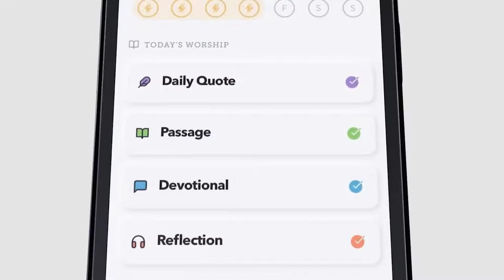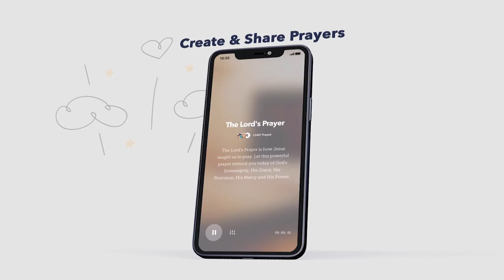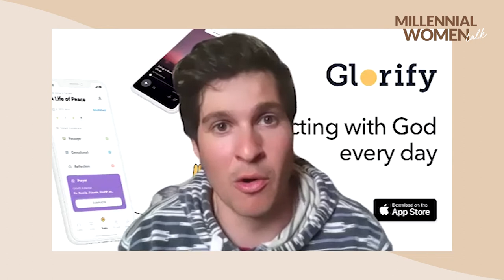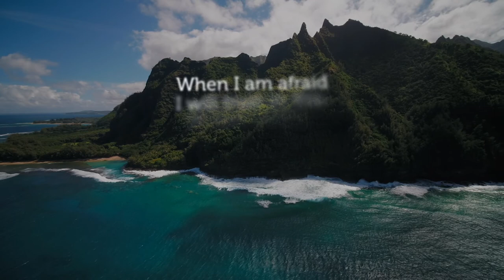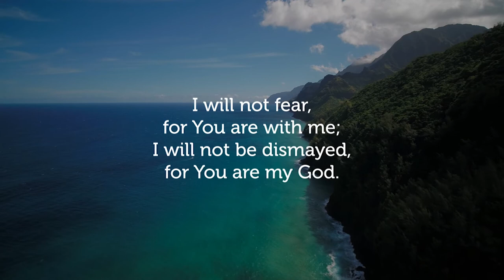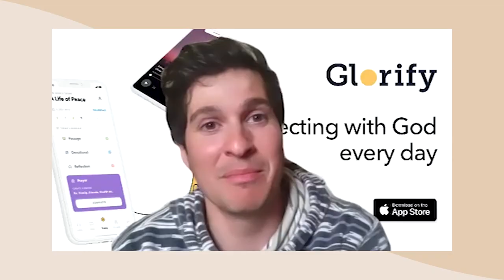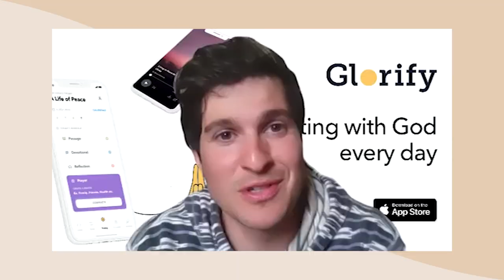Can You Find God in an App? | Featuring Henry Costa CEO of Glorify App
"Can you find God in an app?" w/ Henry Costa the CEO and Founder of Glorify @glorifyappofficial

Do you take time in your day to connect spiritually? Do you have a desire to learn more about the Bible but find it difficult to sit down and open it up? Well, we have a solution for you!
In today’s episode, we chatted with the CEO and Founder of @glorifyappofficial, Henry Costa. Glorify the app is making it easier for anyone who is seeking to connect with God through the Bible by providing a Structure to your daily worship and allowing you to get into good habits fast with curated Bible readings, guided meditation, and space to reflect and pray.

Chapters
00:00 Intro
01:34 How we found the Glorify App and what is it?
02:03 How the idea of the app came to be
06:03 Keys to find success launching the app
07:51 Challenges faced along the way
09:34 What to do when you want to give up
11:18 First impressions
12:55 How the name came to be
15:10 How to use Glorify
18:23 App sneak peek
23:43 Encouraging words

Instgram.com/WeAreMillennialWomen
Facebook.com/WeAreMillennialWomen
Shop our inspirational T-Shirt line IAmAMillennialWoman.com
Week!

Melissa and Stephanie Carcache are two sisters and the hosts of Millennial Women Talk Podcast, the number one podcast for millennial women looking to elevate their lives mind, body and soul. Their mission and vision is to create inspirational yet resourceful content for the women of their generation. The Carcache sisters are Cuban American and reside in Miami, FL USA

Melissa Carcache: ​​Melissa is an actress and producer, known for her breakout role as Lily on Nickelodeon’s hit series Every Witch Way.  In 2017, Melissa co-created, produced, and starred in the scripted web series Hialeah, a tribute to the unique Miami neighborhood where she and her sister Stephanie were raised, and home to the largest Cuban population in the country. The series was honored as Best Web Series at the Omni Cultural TV Fest and Best Comedy Series at the Boca Raton Film Festival in 2020.  A passionate creator, Melissa focuses on putting out content that inspires, entertains, and unites global audiences.

Stephanie Carcache: Stephanie’s love of performance began at an early age—at 13, she competed in the televised series America’s Most Talented Kids.  She has since graced stages around the world with performances alongside Grammy Award winner Stephan Moccio and the LGT Youth Orchestra for a sold-out concert series in Abu Dhabi, the United Arab Emirates melding the sounds of a full orchestra with pop crossover vocals. Her latest release, Army of One, contains remixes by Andy Shade and house music legend Stonebridge.